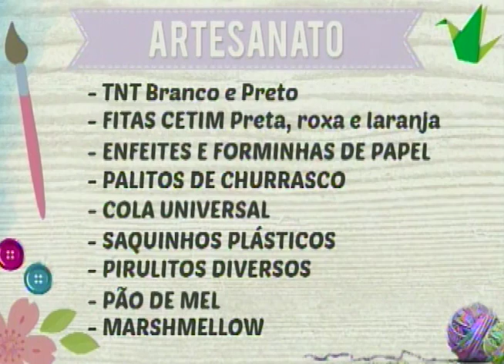Decoração de halloween